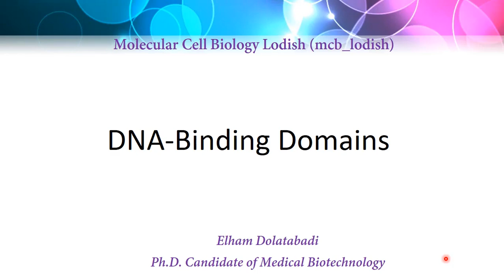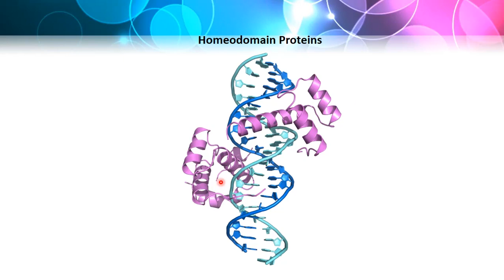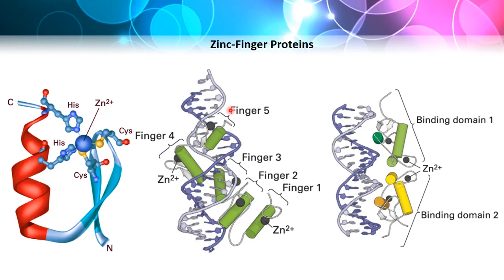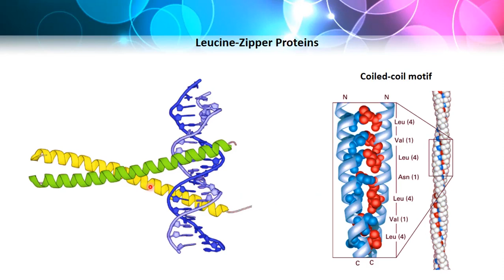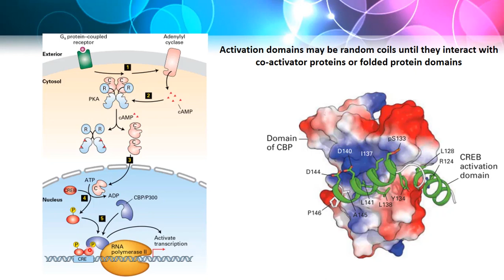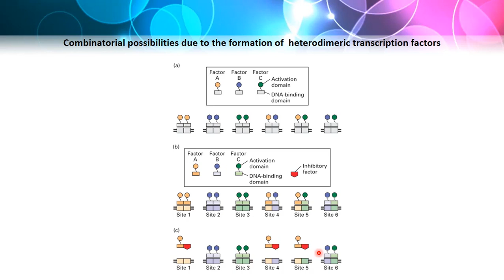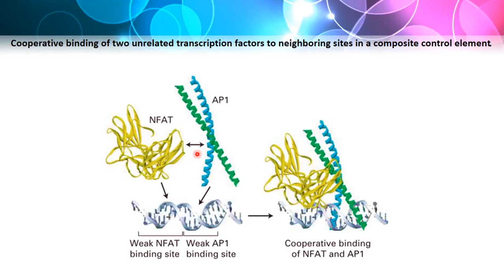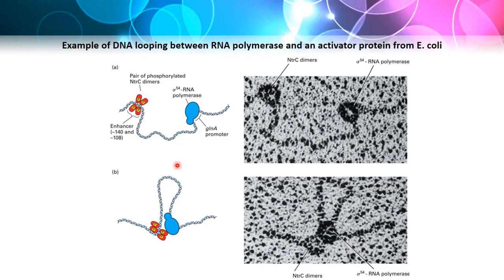دمین های متصل شونده به DNA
این ویدیو در ارتباط با انواع دمین های متصل شونده به پروتئین شامل هومودمین، انگشت روی، زیپ بازی و هلیکس-لوپ-هلیکس میباشد .
ممنون که با لایک و سابسکرایب از کانال علمی فارسی زبان حمایت میکنید